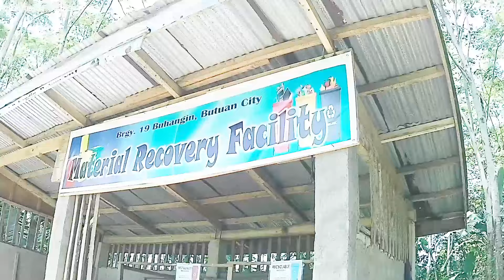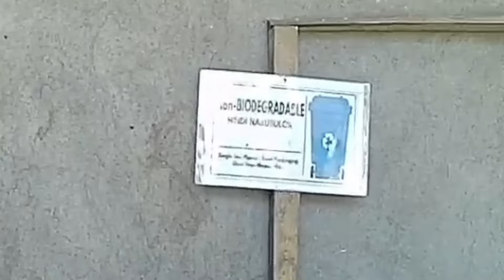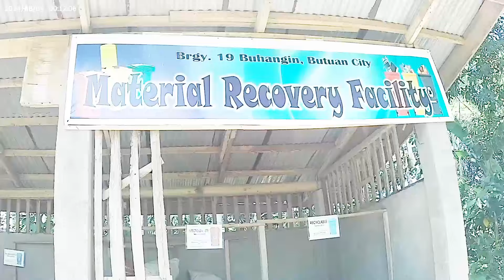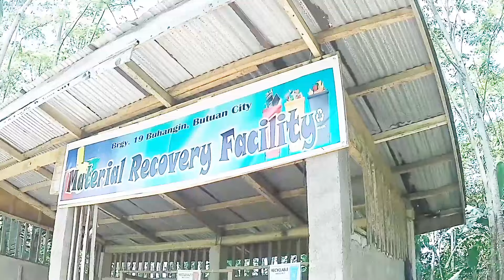GRABE ITO! BABAE SA ILALIM NI KAPITAN NG BRGY., BUHANGIN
Hi my name is Benjie Cabatingan Belmoro I'm looking for people who have a harder time in life than me so I can share my little help with them as a charity vlogger. Any help that followers want to convey in each of my video content will surely reach the people who deserve to be helped.